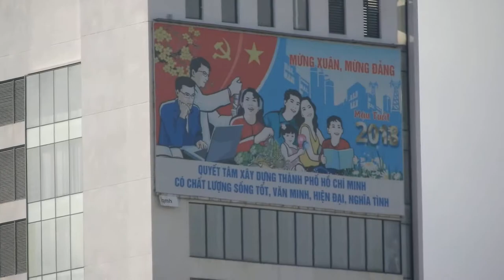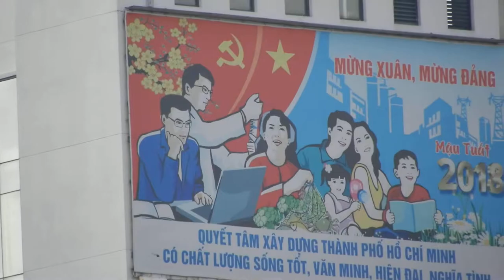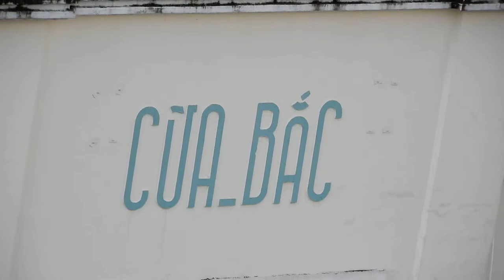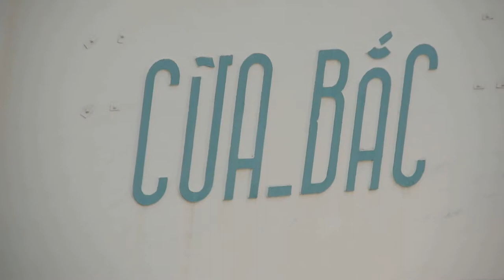CHỢ BẾN THÀNH SÀI GÒN 2018